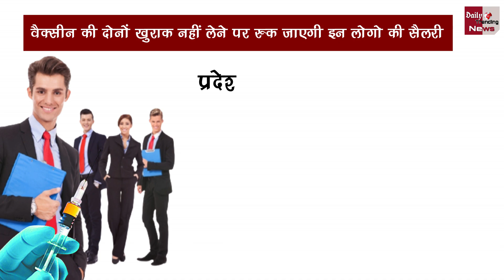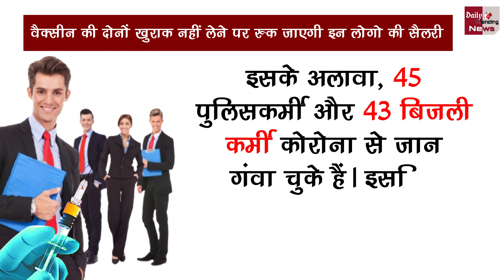कोरोना वैक्सीन की दोनों खुराक नहीं लेने पर रुक जाएगी इन लोगो की सैलरी, सरकार ने जारी किया आदेश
Corona Vaccine : Salary Of These People Will Stop If Both Doses Of Corona Vaccine Are Not Taken, Government Issued Order | Corona Virus Case Today Update | Corona Vaccine Latest News & Update